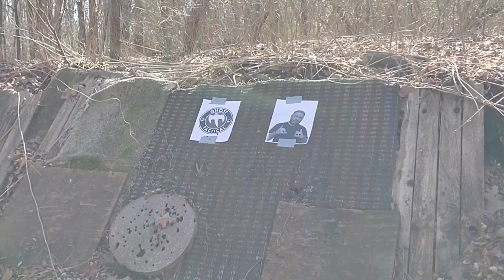NO RESPECT! | This Is Ghost Tactical Ep 1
Ghost Tactical Amazon Shop